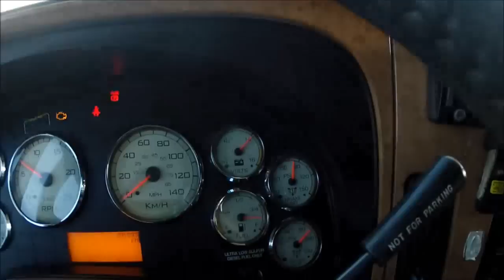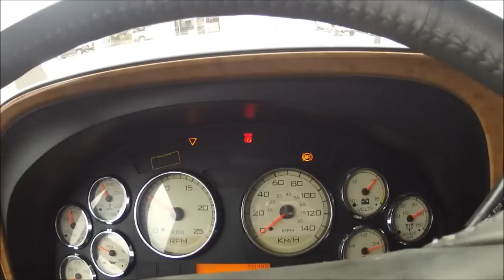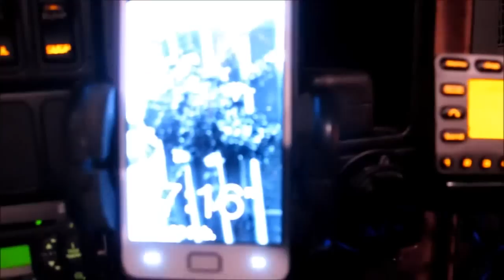Trucking V-log Trip 3 Day 9